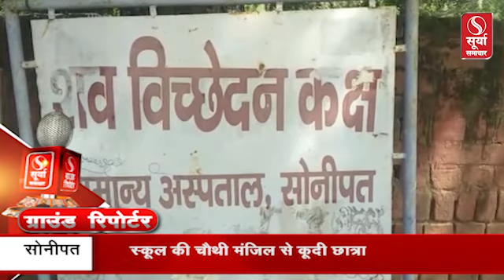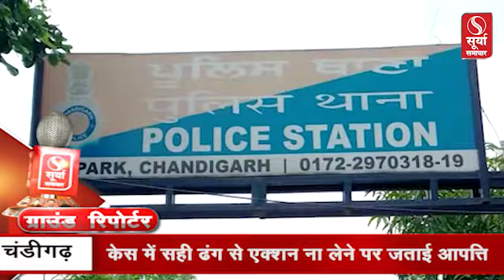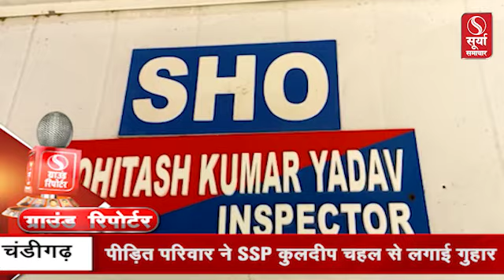कोई खबर नहीं छूटेगी ... हर खबर की तह तक पहुंचता सूर्या समाचार ... देखिए